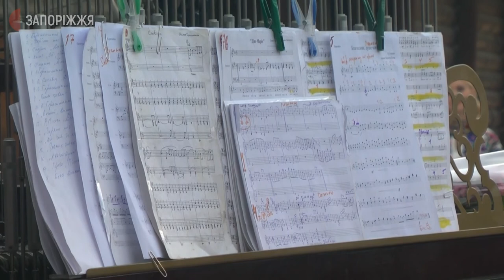На Хортиці відбувся концерт, в якому поєднали звучання бандури та карильйону | Новини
Церковні дзвони та українська бандура – шістнадцять композицій втілили на запорізькій сцені музиканти з Івано-Франківська та Києва. Концерт відбувся в історико-культурному комплексі "Запорізька Січ". За словами музикантки Ірини Рябчун, це перша спроба поєднати два музичні інструменти бандуру та карильйон.